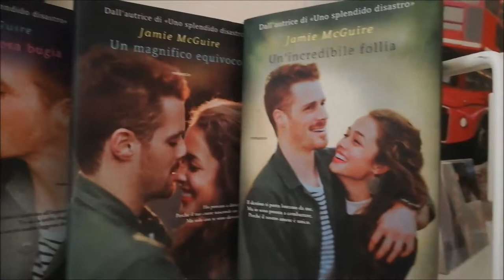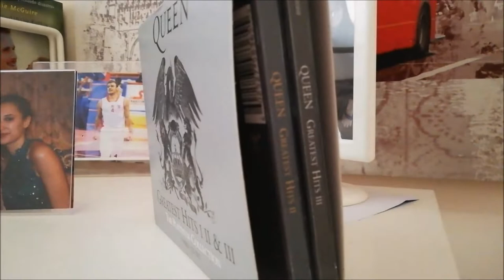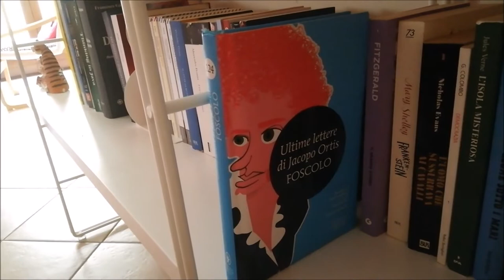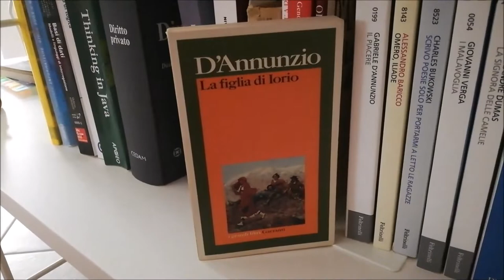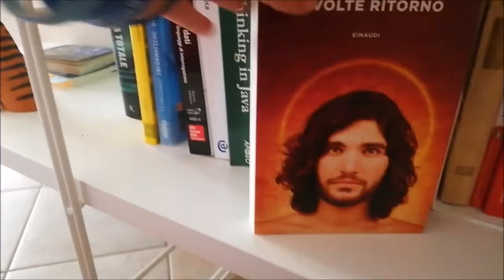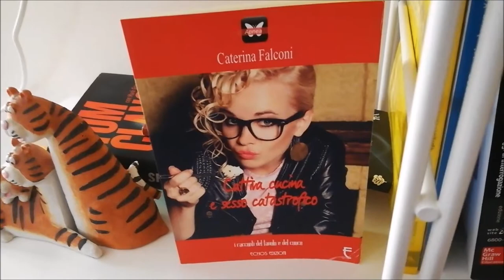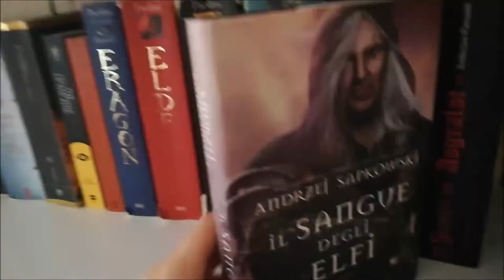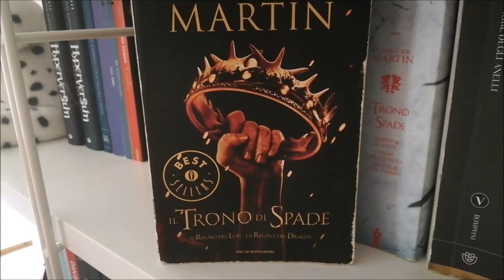BOOKSHELF TOUR 2019 parte 2 //Ylenia\\